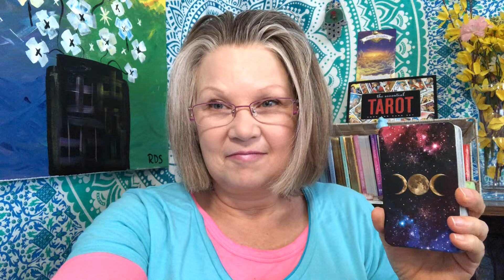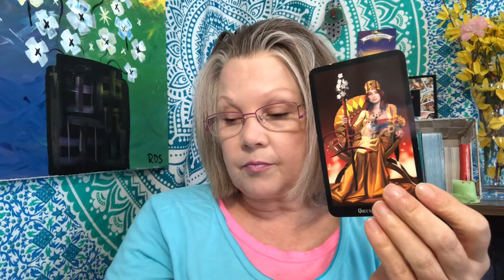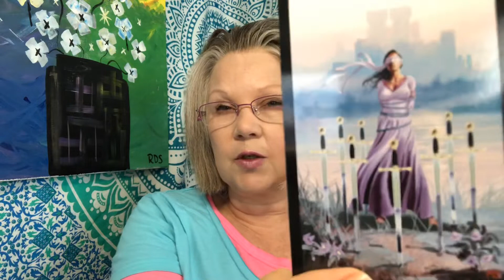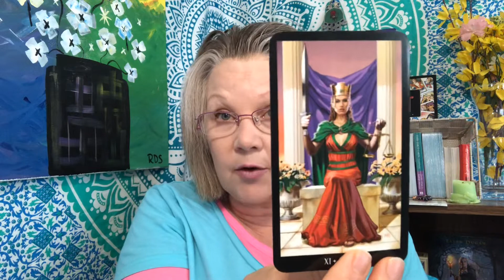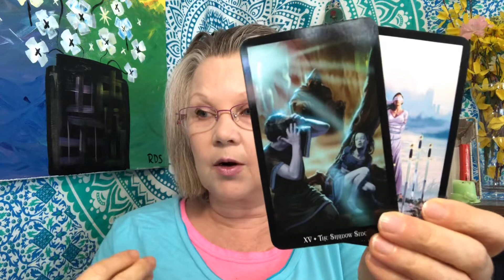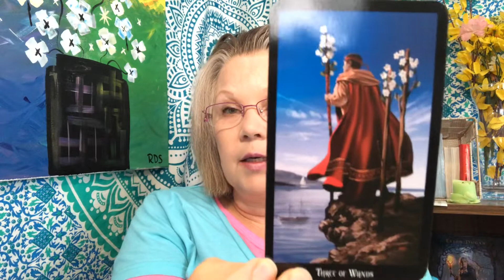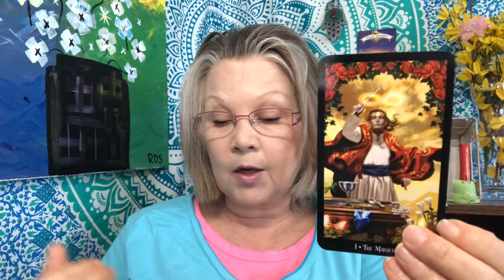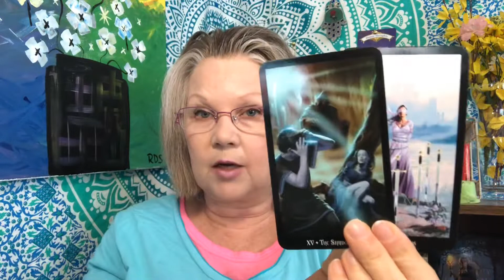Capricorn JUNE 2020 ♑️ THE MERGING OF DIVINE ENERGIES 🧸Inner Child (Tarot Card Reading)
Your inner child has a big voice, are you hearing it? This reading will help to define messages from your inner child, with the intention of assisting your adult self. Keep in mind that this is a general tarot card reading so hopefully this resonates but, if it does not please check out your  Moon or, Rising Signs.